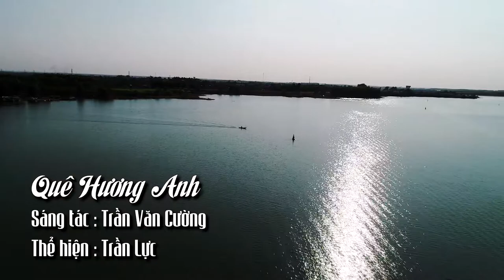Quê Hương Anh - Tác Gỉa: Trần Văn Cường